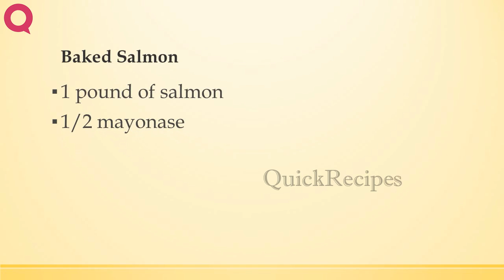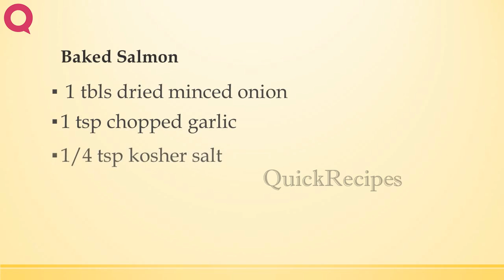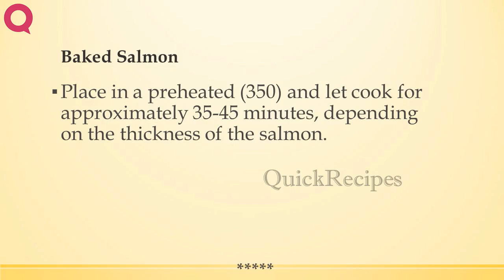Baked Salmon | EASY TO LEARN | QUICK RECIPES